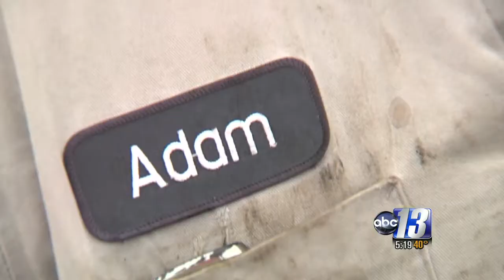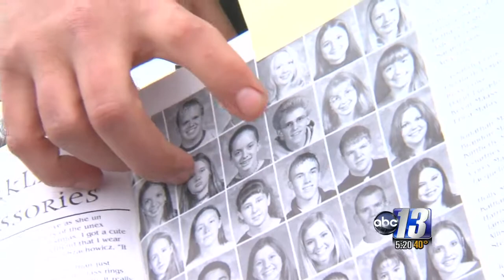Is An Appomattox Man Dating Britney Spears?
TMZ reports David Lucado is dating Britney.